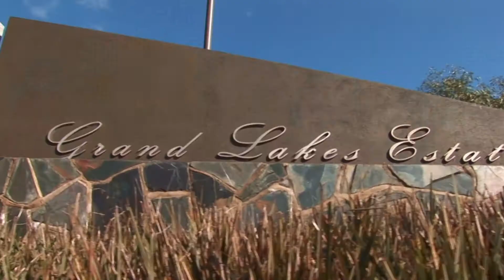The Tribe Lifestyle Footage, Geelong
Over the many years The Tribe, a Geelong based video production company, has been operating, we have turned our skills to a wide range of projects. In our bid to help our clients inspire their customers we have collected a large library of footage. This clip is a short example of some of our archive of local lifestyle footage. We hope it brings a smile!